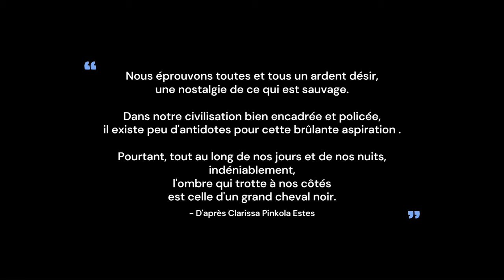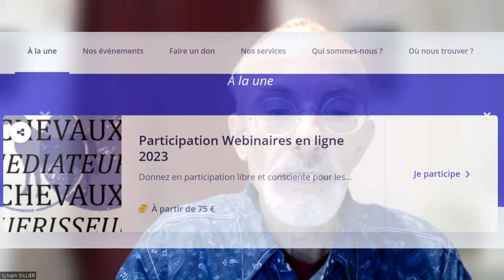Aurélie LECERF à Chevaux Guérisseurs, Chevaux Médiateurs du 11 au 15 DECEMBRE 2023.